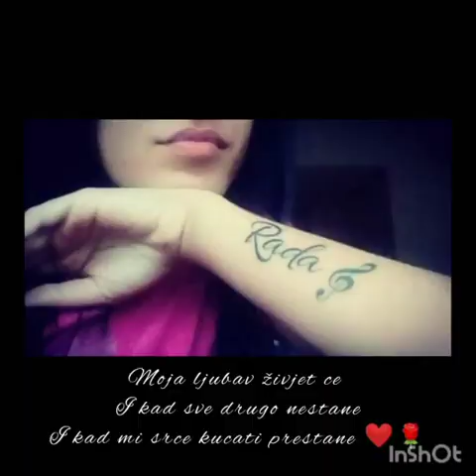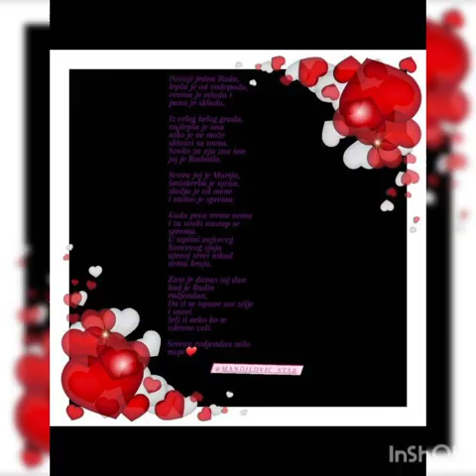Rada Manojlovic - Sretan rođendan (iznenađenje) 25.08.2020.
Nećemo te voljeti vječno ne ljuti se,ni život nije vječan ❤  Voljet ćemo te jedan mali dio vječnosti koji traje čitav život ❤ Mi imamo samo dvije bitne stvari u životu - srce i tebe ❤  Srce za tebe,a tebe samo za nas - volimo te ❤ Sretan rođendan 🎂🎉🥳

Ovim putem , (D.B) (E.Š),zahvaljujemo se svim našim drugarima koji su učestvovali na bilo koji način i upotpunili naše malo iznenađenje oko kojeg smo se najviše trudile 😊